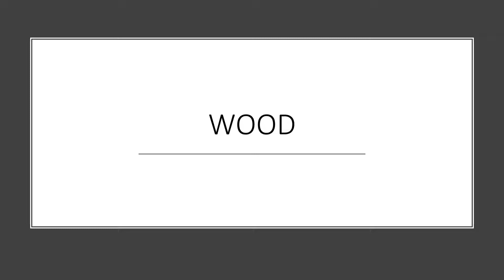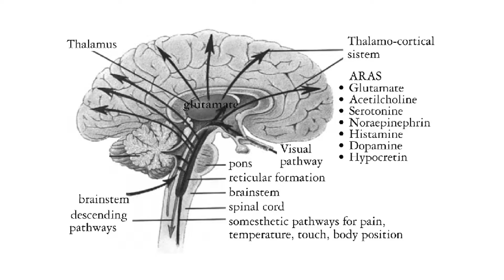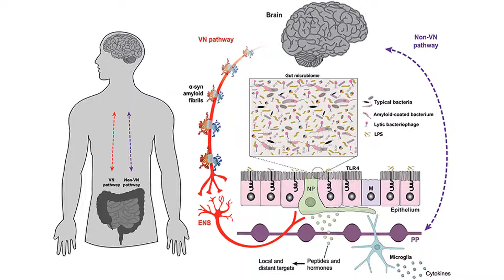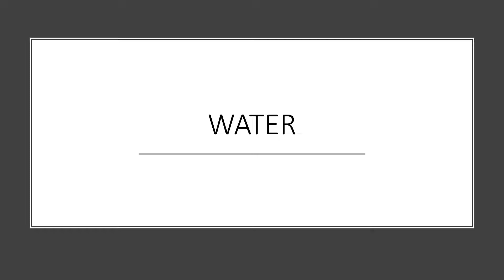The Five Movements (Elements) Theory of Emotions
Chinese Medicine has accumulated significant knowledge over hundreds of years about the function and pathological effects of emotions. In this video, we present the Five Movements (also known as 'Five Elements' in the West) Theory of Emotions.

00:00 Introduction
00:16 Wood
01:05 Fire
01:45 Earth
02:27 Metal
03:00 Water
03:40 Summary

Dr Yoann Birling left France at the age of 18 years old to learn the wisdom of Chinese medicine in Beijing, China. He obtained a Bachelor of Medicine and a Master of Medicine from Beijing University of Chinese Medicine, arguably the most reputed Chinese medicine university. During his studies, Yoann followed many TCM experts including Pr Dong Zhenhua, Pr Liu Qingguo, Pr Hao Wanshan and Pr Wang Zhaoyang. In 2022, he completed a PhD at Western Sydney University, exploring the treatment of insomnia with Chinese medicine.

Yoann has practiced Chinese medicine in China, France and Australia for more than 8 years. His clinical focus is on the treatment of mental health issues with Chinese medicine and psychotherapy. Yoann has produced 17 peer-reviewed publications in the field of mental health and one clinical manual on the treatment of insomnia with Chinese medicine. He is also undergoing important work on clinical reasoning in Chinese medicine and the improvement of Chinese medicine education.

You can find more information about Dr Yoann Birling